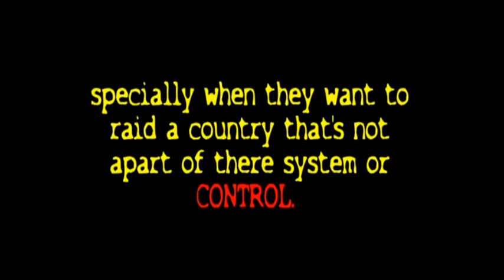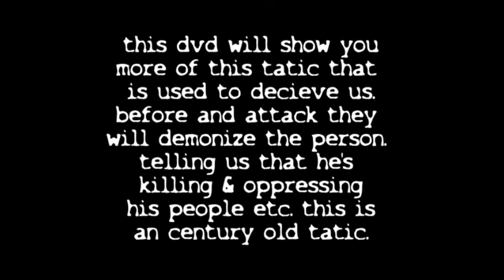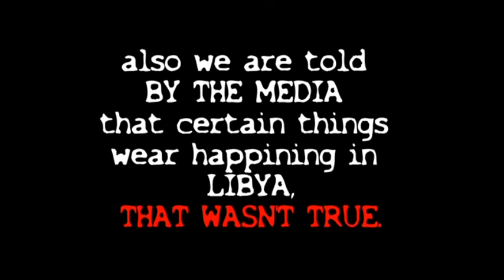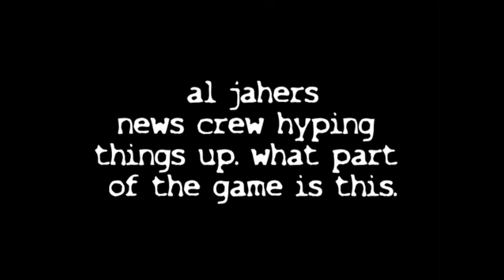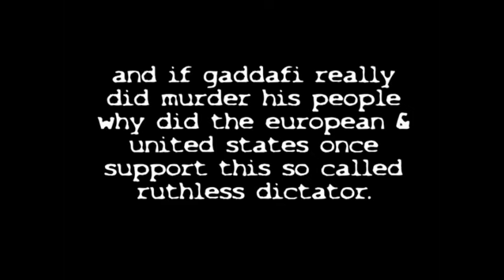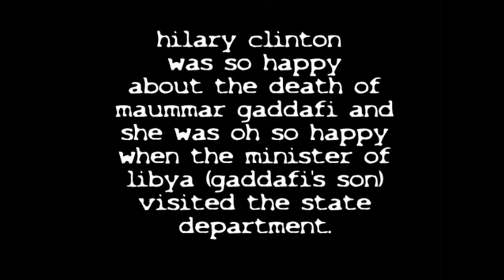Muammar Kaddáfí: Skutečný důvod, proč byla Libye napadena - 1/4